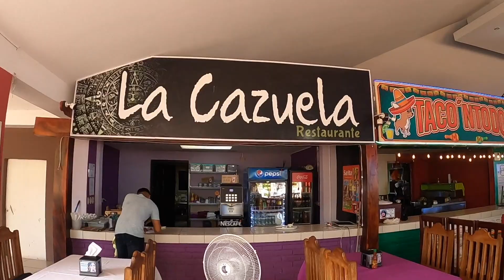TOUR EN LANCHA AGUAS TERMALES LA UNIÓN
Un lindo día de compartir en familia de una rica comida y de un paseo en lancha en La Unión El Salvador